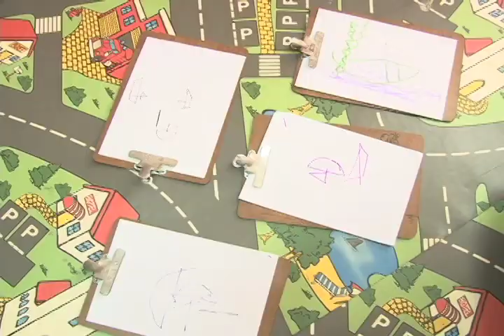Quarto Mundo - Oficina 16/04 - Andreza de Paula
Depoimento de Andreza de Paula, participante do Quarto Mundo 2013, sobre a décima primeira oficina desta temporada do projeto.

roteiro: Gustavo Xavier e Thales Figueiredo
imagens: Luiz Prado e Thales Figueiredo
edição: Thales Figueiredo
vinheta: Lucas Bettim